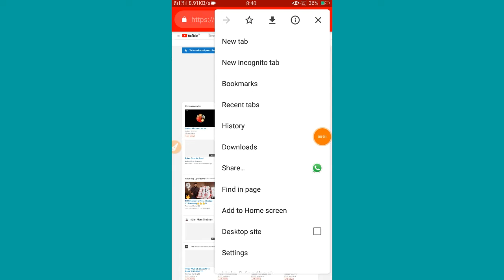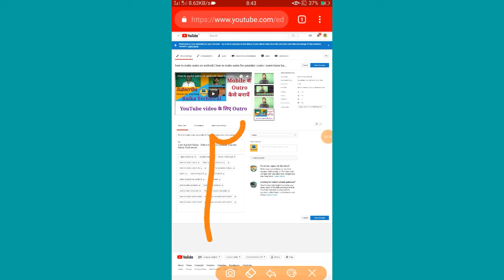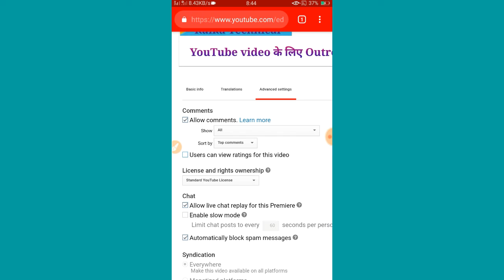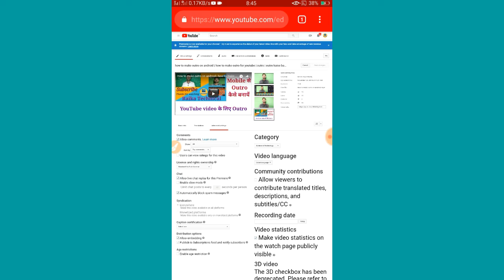How To hide Like or disLike on your youtube video ll by Raika Technical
Hi

Dosto Is Video Me Maine Aapko Ye Bataya Hai ki video ke like dislike ko kaise hide kare